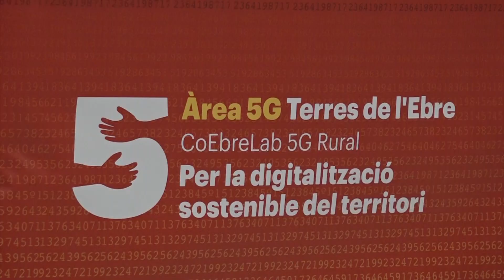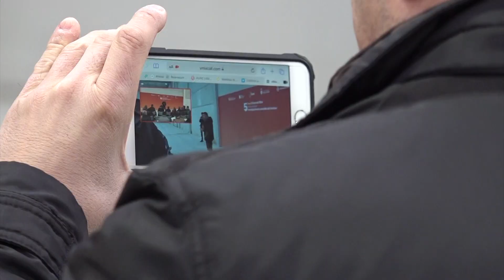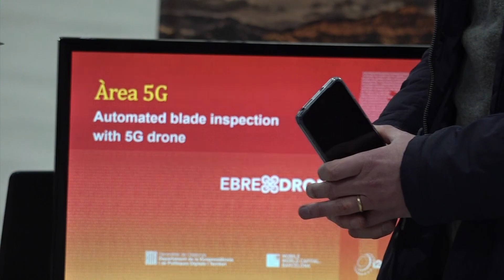Vuit empreses desenvolupen els seus projectes 5G al CoEbreLaben el seu primer any de funcionament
El CoEbreLab ha acullit la primera mostra de projectes que s’estan desenvolupant a la nau del Molló gràcies a l’aplicació de tecnologia 5G. La cita, ha servit d’aparador per conèixer l’activitat de les empreses que col·laboren amb l’Àrea 5G Terres de l’Ebre.